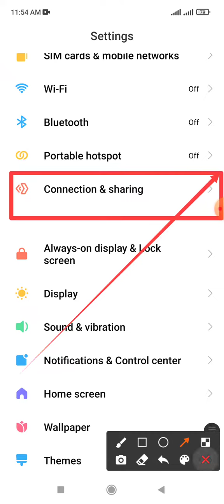How to Google Player Apps today data usage amount on Redmi note 10 and Android Phone